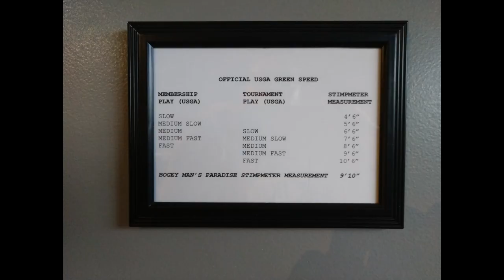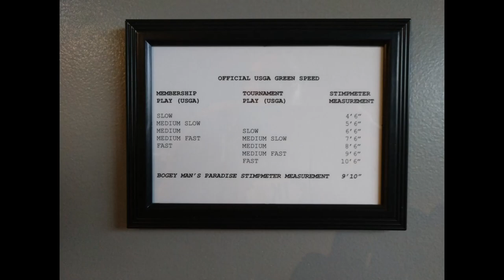Indoor Home Golf Simulator Build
Well, I finally finished my DIY Project!  Though I wished it wasn't interrupted by a broken foot.  But it’s finally done after working on it for 6 months.

I really enjoyed the "figuring it out part" the most.  Like the transition from turf to carpet and the transition from turf to screen.  Building a computer stand and drink shelf.  The use of iron piping in the design to tie in with the lighting and décor.  The hardest part I think was deciding on a projector.  With the width of the room I had to offset a little and I didn't want the projector even close to the swing path.

The room is part of a bigger backyard structure which is my man cave so to speak.  So next to this sim room is my main pub and the next bay over is my brew hall.

Details:
- Room Dimensions: 10'H x 22.5'L x 11.5'W
- Launch Monitor: SkyTrak w FMJ
- Screen: Carl's Premium Classic with Flaps, 8x10.5 (4:3)
- Projector: Epson Home Cinema 1080
- Computer: CyberPowerPC - Gamer Xtreme Gaming Desktop - Intel Core i7-12700F - 16GB Memory - NVIDIA GeForce RTX 3060 Ti - 1TB HDD + 500GB SSD
- Soundbar: Sony HT-S400 2.1ch w Subwoofer
- Enclosure: Blackout Patio Curtains using Bungee's and Tarp Clips
- Turf: GrassTex Money Putt on top of 1" Gym Tiles w Holy Grail Hitting Strip Insert
- Internet provided by CAT 5 cable ran from the house buried underground.